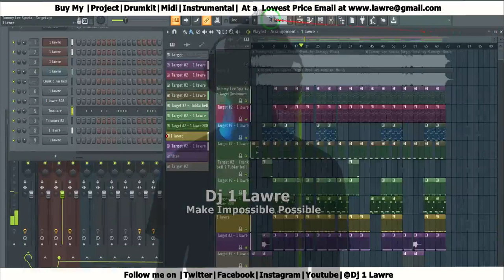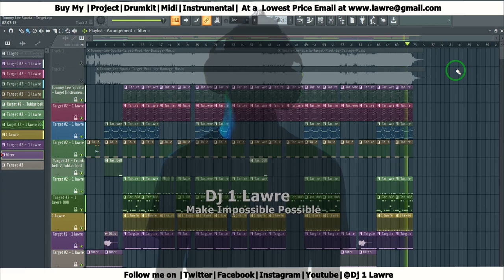Tommy Lee Sparta Target instrumental fl studio remake by 1 lawre+flp